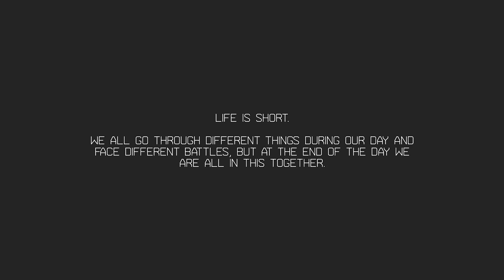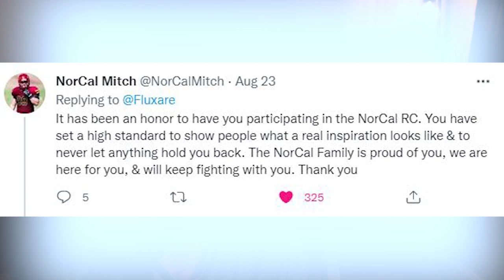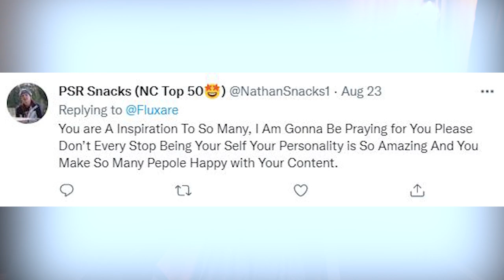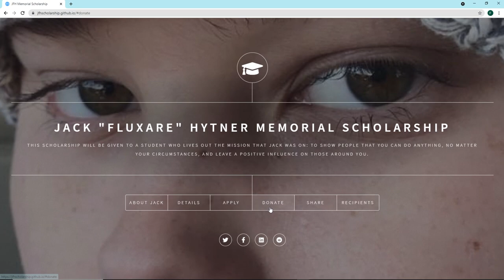Jack "Fluxare" Hytner Memorial Scholarship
The Jack "Fluxare" Hytner Memorial Scholarship will be given to a student who lives out the mission that Jack was on: To show people that you can do anything, no matter your circumstances, and leave a positive influence on those around you.

All donations are greatly appreciated and will help us continue Jack's legacy forever.

UPDATE
Thanks to all of the support, the scholarship is now live and can be seen

The website will be updated soon!

Peace & Love,

Sweaty Steve